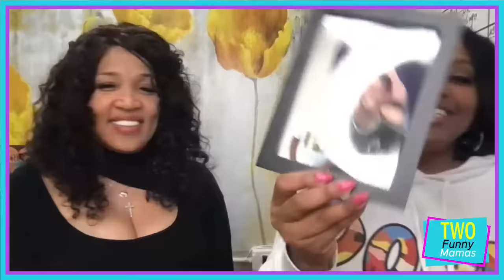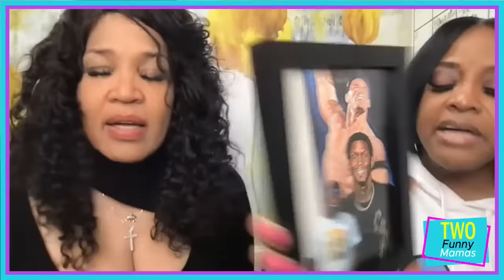Live from New York it's Kym & Sherri | Two Funny Mamas #140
Kym is visiting Sherri for "The Sherri Show" - so its a surprise NYC TFM!

Beyond the business, Shepherd deems motherhood as her greatest accomplishment. “My most important assignment is my 14 year old son, Jeffrey.”

About Kym Whitley:
These days, the majority of people know Kym Whitley either from her frequent appearances on Larry David’s groundbreaking HBO series “Curb Your Enthusiasm” or from “The Tom Joyner Morning Show.” But that’s only the tip of the iceberg.